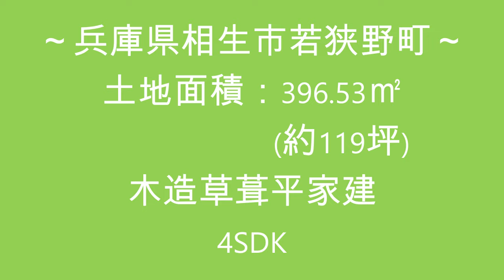【スローライフ売物件】兵庫県相生市若狭野町の4SDK古民家 1653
【物件概要】
■所在地：兵庫県相生市若狭野町
■交通：JR山陽本線　有年駅　約2.1km、山陽自動車道　龍野西IC　約9.5km
■築年数：不詳　　■間取り：4SDK

相生市は、兵庫県の南西部に位置しています。1年を通じて瀬戸内海特有の穏やかな気候風土に恵まれており、「万葉の岬」や「羅漢の里」など、豊かな自然景観を生かした観光施設があります！

今回ご紹介する物件は、間取り4SDK、人気の平家建古民家です☆
玄関は昔懐かしい土間玄関で広さは8畳です。
ゆったりとしているので、自転車やバイクなどを中に入れておくこともできますね♪
玄関を左手に上がると続き間の和室がございます。和室は8畳が1間と6畳が2間の合計20畳の広さです。南側には縁側があり、明るい光と気持ちよい風を取り込むことができますよ(^^)/玄関右手には5畳の洋室もありますよ！
ダイニングキッチンは続き間の一角にございます。洗面台も備わっています。
浴室、お手洗いは比較的きれいな状態で、そのままで利用可能です☆

お家の東側には井戸のあるお庭がございます。駐車スペースに利用したり、土を入れて菜園スペースや花壇を作ったり、お好みでご利用いただけます♪

スーパーや駅などは少し離れますがコンビニは徒歩圏内にあり、国道2号線へのアクセスが良く自動車での移動は便利なエリアです。

相生市若狭野町のこちらの古民家で田舎暮らしをしませんか？

※こちらの物件は現在、売主様が居住中です。ご案内をご希望の際はお早めにご連絡くださいませ。